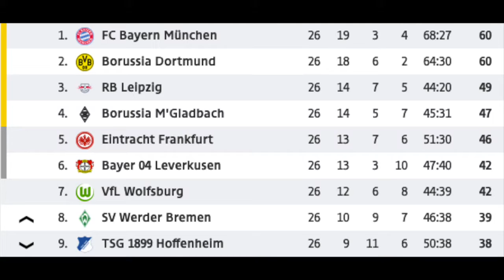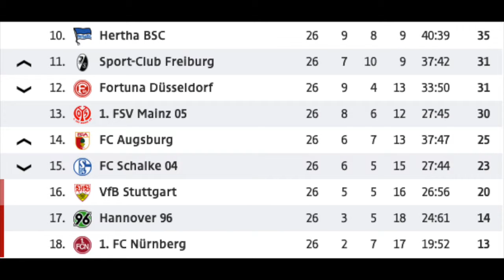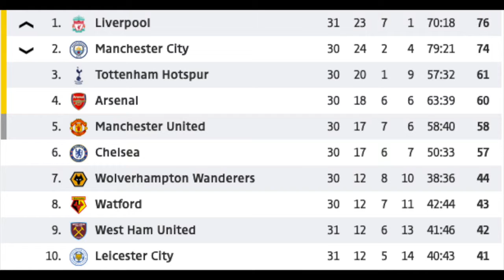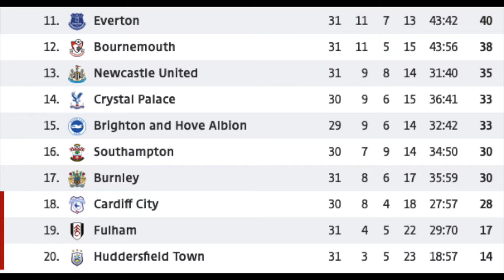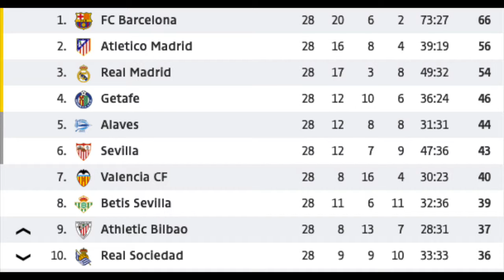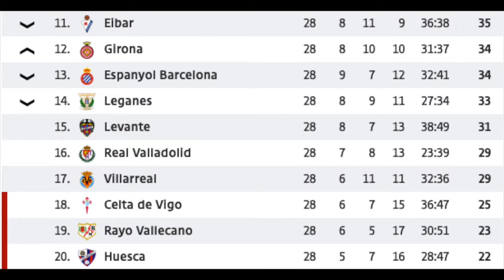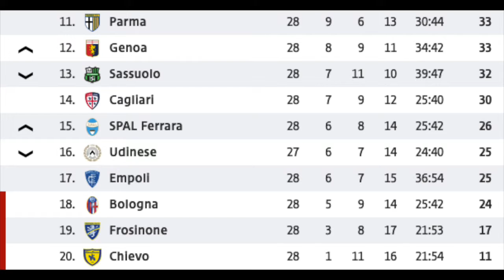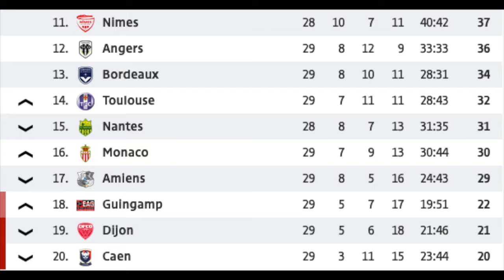The Situation in Europe's Top Leagues Ahead of the International Break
With the international break looming, let's have a quick last look at Europe's leagues before we shift to national teams.